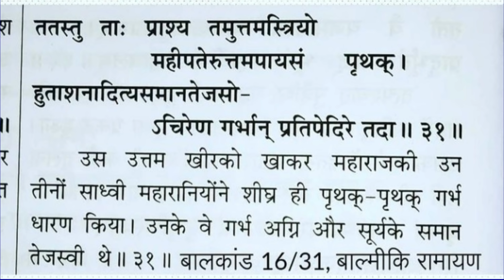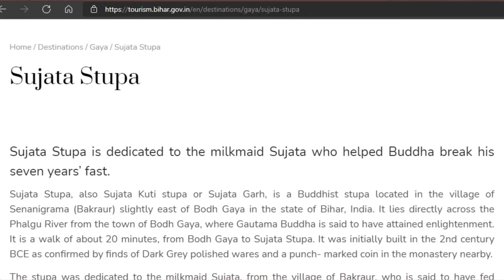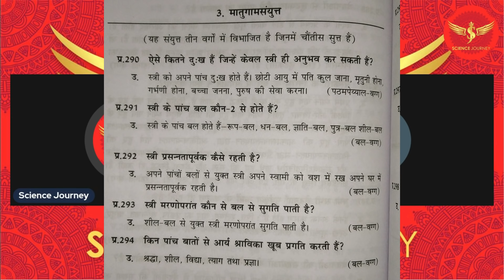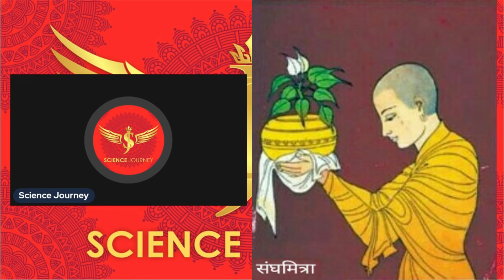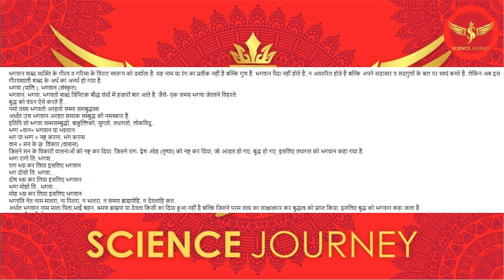📞41 | Buddha ne Females ko rights nhi diya tha? | Devdutt Pattanaik Claim Debunked | Science Journey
Devdutt Pattanaik Claim kitna sahi hai? Must watch till last.

Thanks & Regards
Rational World